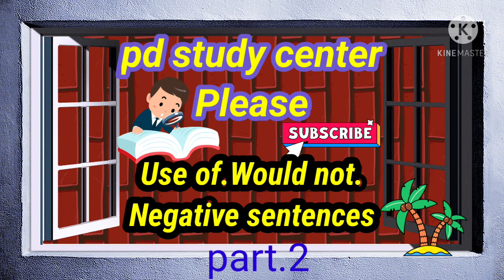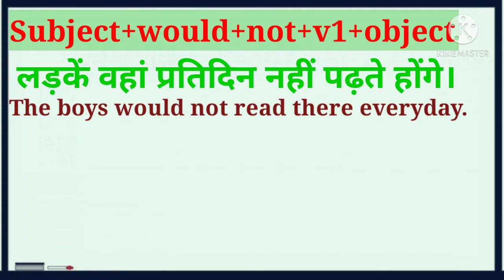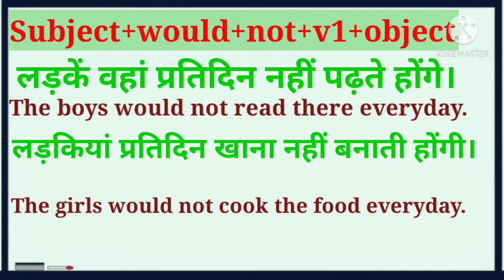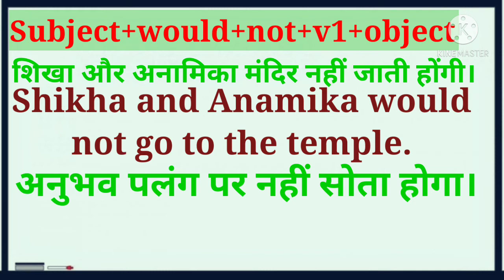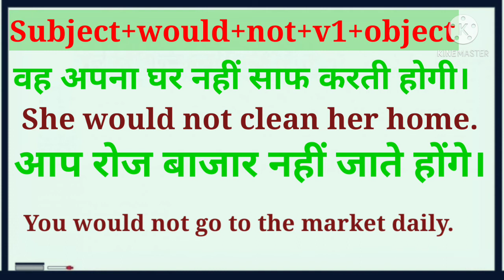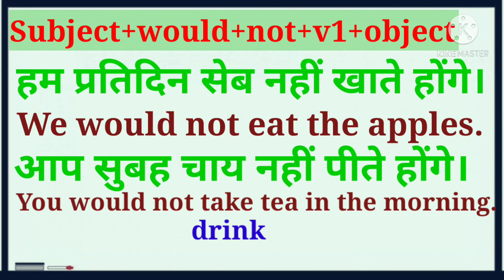Use of. Would not.ता होगा,ती होगी,ते होंगे/ pd study center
How to use would not / part 2
नहीं ता होगा, नहीं ती होगी, नहीं ते होंगे,
के अंग्रेजी वाक्य कैसे बनाएं
pd study center